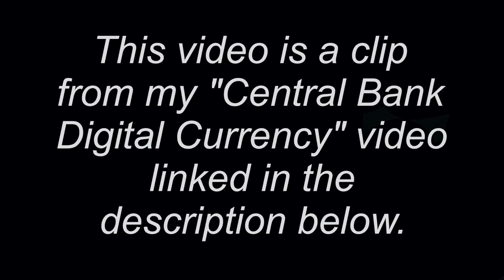[CLIP] Brief History of Money: Credit to Commodity to Paper to Digital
This video is a clip from my video on Central Bank Digital Currencies. Below is the link for the full length video.

Code: HERESY